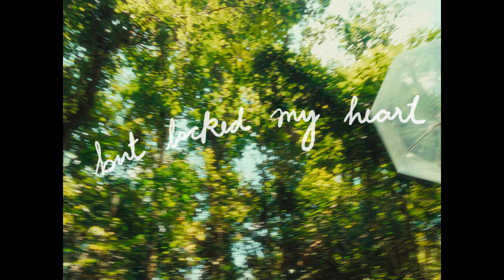Temsu Clover - Lost in my own town (Official Music Video)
Written & composed by Temsu Clover
Performed by Temsu Clover & band
Guitars: Temsu Clover & Eli Patton
Bass: Imti Imchen
Keys: Eli Patton
Programming by Vitz Zhimo, Eli Patton & Temsu Clover
Production, audio mixed & mastered by Vitz Zhimo

Visuals by Bloom & Jiro
Video edited by Bloom
Concept by Bloom, Jiro and Temsu Clover